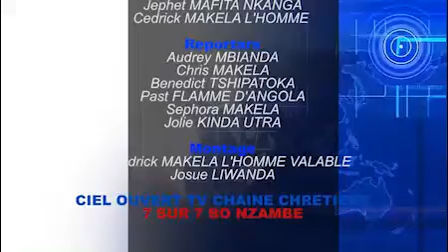EYINDI 2023 EYE NA MUPEPE NANGO BA AUDIO YA PST MOISE MBIYE EBIMI